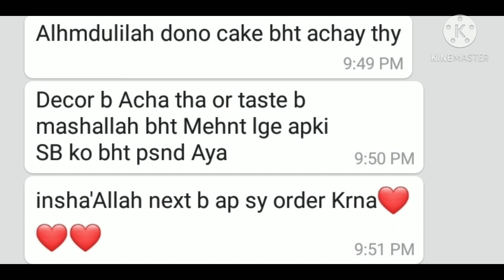How to make whipped cream frosting techniques|| easy method of cake frosting with whipped cream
How to make simple vanilla sponge

Hope u all like my video. If any question dn cmnts ma ap pouch skty hyn.
Sbscribed my cahnel 😍